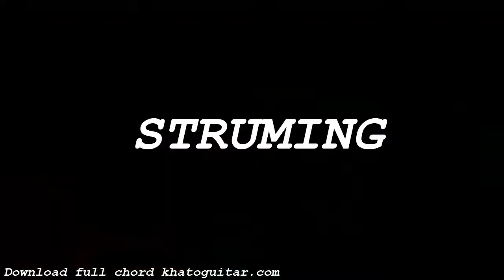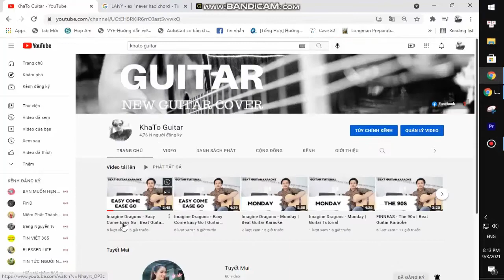$uicideBoy$ - And To Those I Love Thanks For Sticking Around Guitar Tutorial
Thank you very much my friends. $uicideBoy$ - And To Those I Love Thanks For Sticking Around Guitar Tutorial | Guitar Tutorial
Today, I will share with you $uicideBoy$ - And To Those I Love Thanks For Sticking Around Guitar Tutorial | Guitar Tutorial